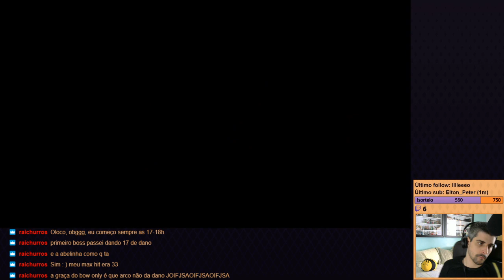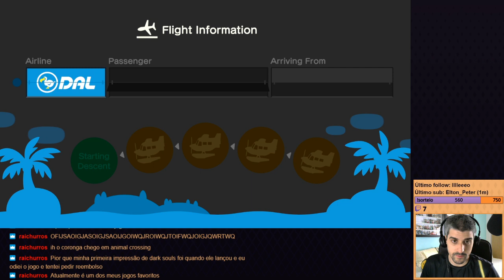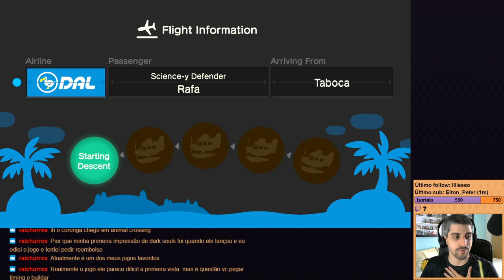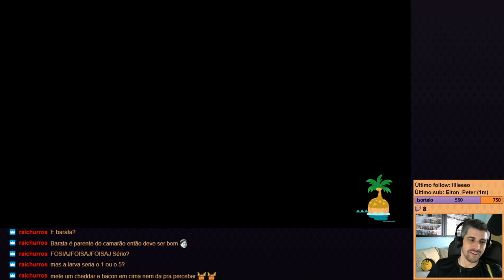Animal Crossing: New Horizons - Parte 47